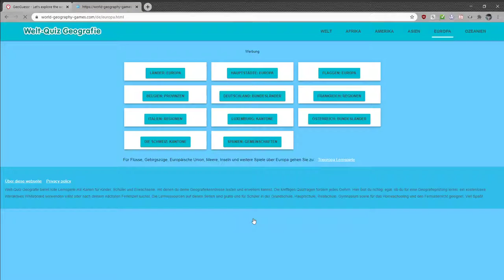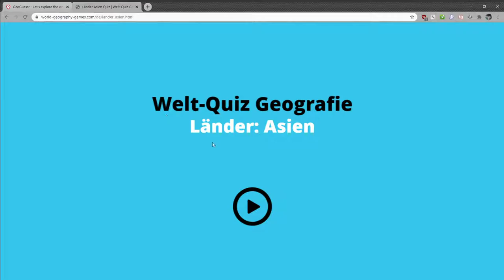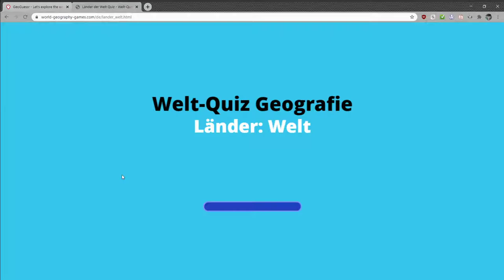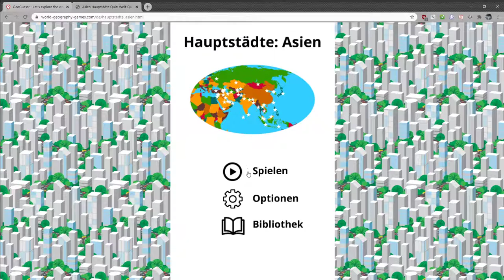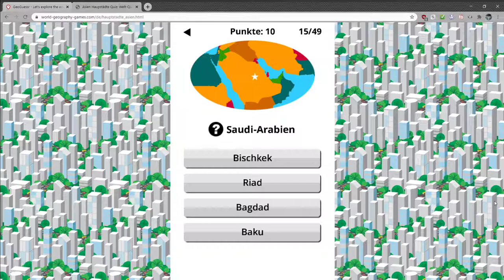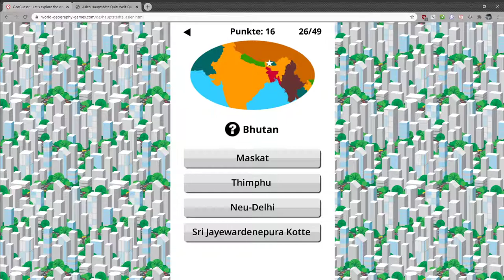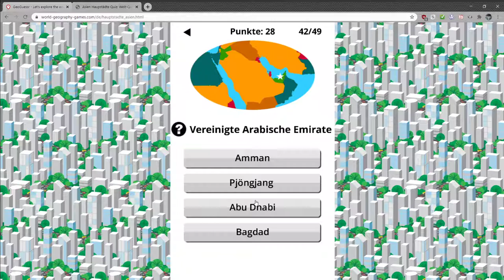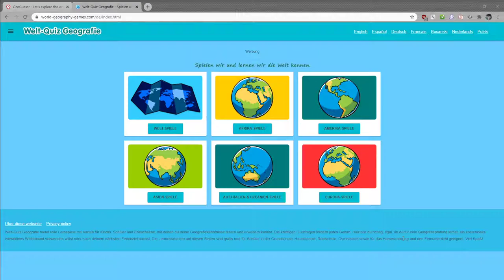[3] Leider die Musik vergessen - Asien Teil 1 || World Geography Games